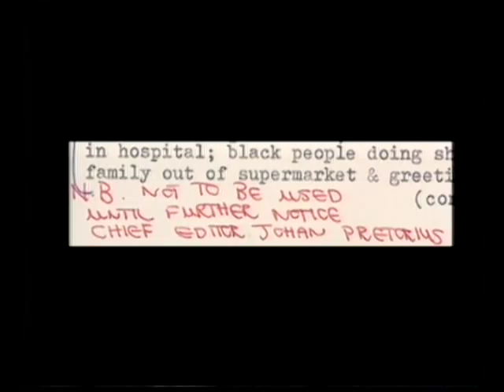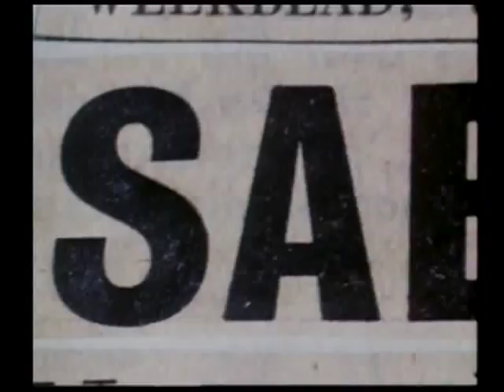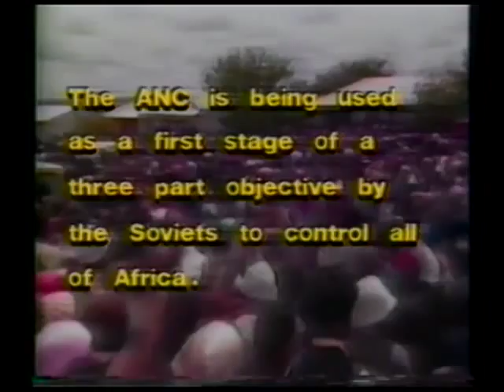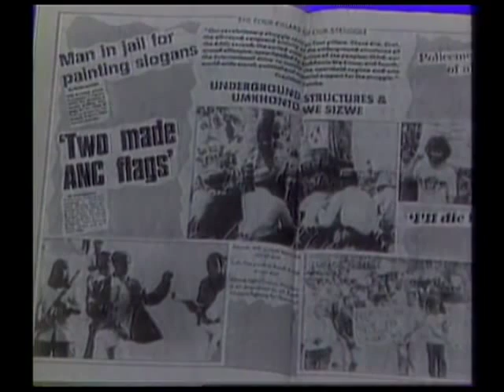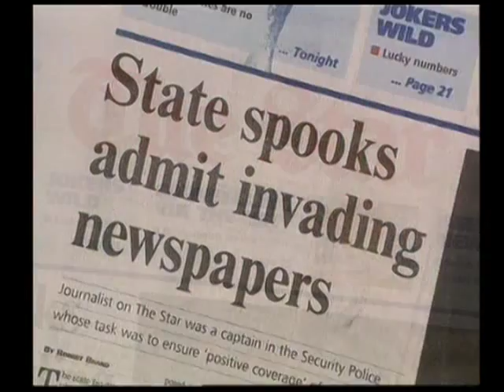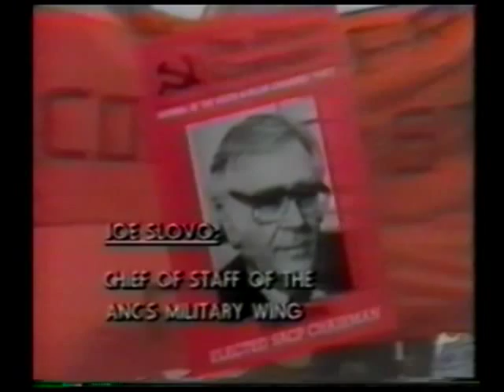TRC Episode 66, Part 01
TRC journalists have been reporting on the appearances of activists, guerrillas, soldiers and policemen before the Truth Commission week after week for the past 18 months, but they themselves could not escape the wide net of the Truth Commission. For three days the Truth Commission focused on the media during the apartheid years.